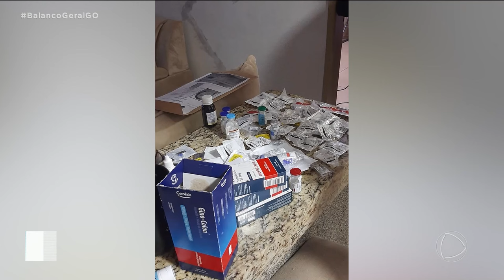TRÁFICO DE MEDICAMENTOS RESULTA NA MORTE DE UMA MULHER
EX-FUNCIONÁRIOS DO HETRIN SÃO INVESTIGADOS POR TRÁFICO DE MEDICAMENTOS QUE RESULTOU NA MORTE DE UMA PESSOA.